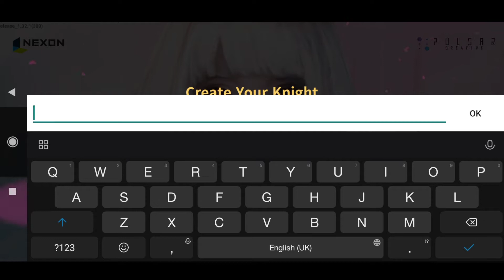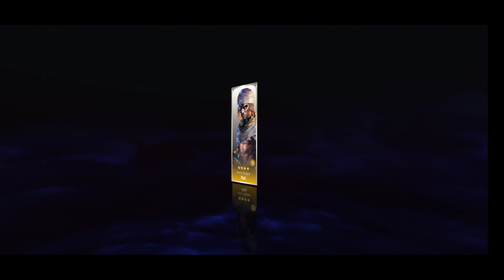Permulaan Yang Bagus Biarpun Telat Main | LYN The Lightbringer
Saran sedikit dari newbie untuk newbie yang mau memulai game ini, ya ini beberapa hal yang saya sendiri lakuin sebelum nentuin akun mana yang mau di jadikan main account.

Semoga bermanfaat, kalau ada saran lain silahkan tuliskan di bagian comment.